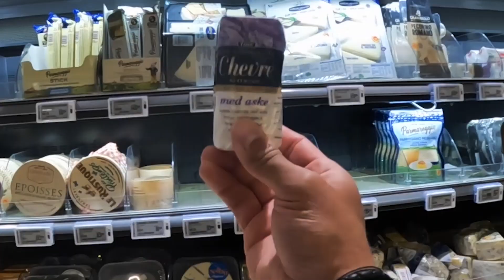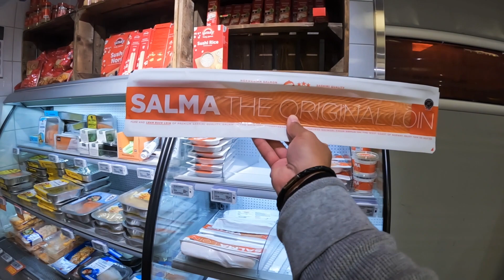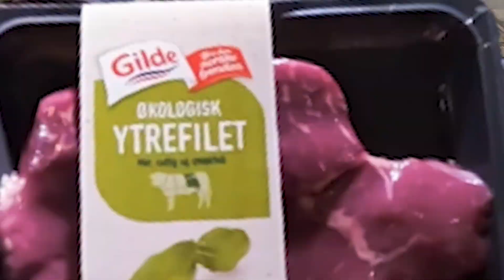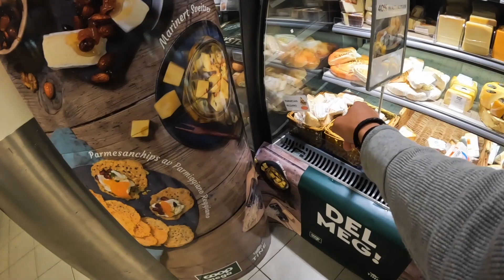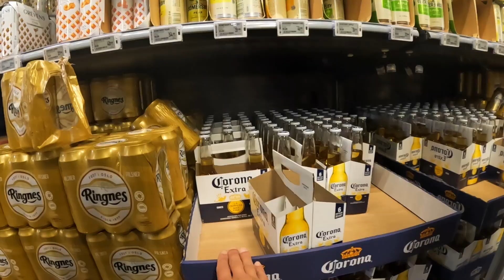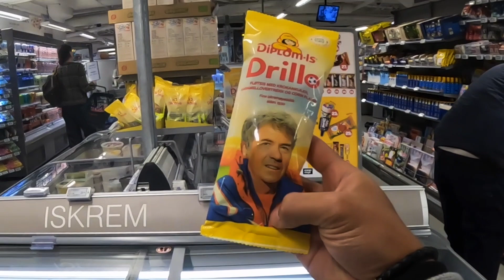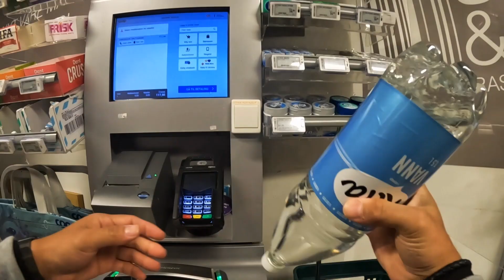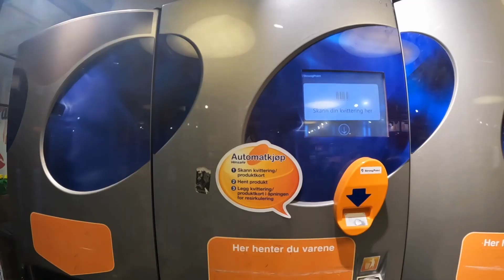ASÍ ES UN SUPERMERCADO COMÚN EN NORUEGA | NO ES LO QUE ESPERABA - Gabriel Herrera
Visitando Noruega y luego de tener varios días recorriendo sus calles nos dio curiosidad de saber ¿Cómo es un supermercado común aquí? ¿Qué venderán? ¿Qué cosas nuevas o diferentes podemos encontrar? no se imaginan lo que se llega a saber de un país simplemente visitando un supermercado.